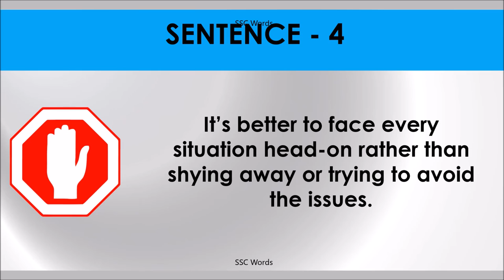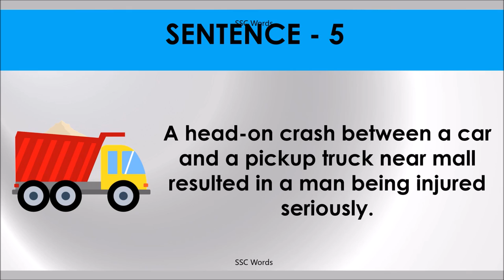HEAD ON Idiom 472 # Meaning and five sentences # SSC Words